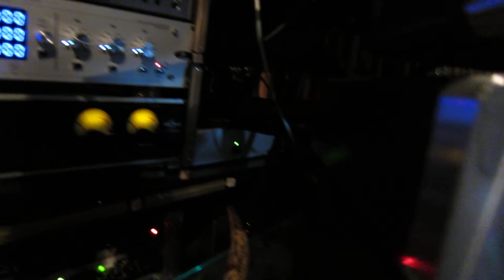No3 デビルJyajyaoの秘密基地訪問